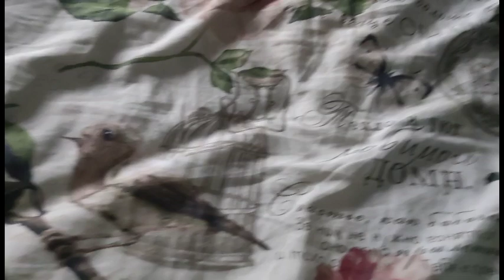9 декабря 2023 г.